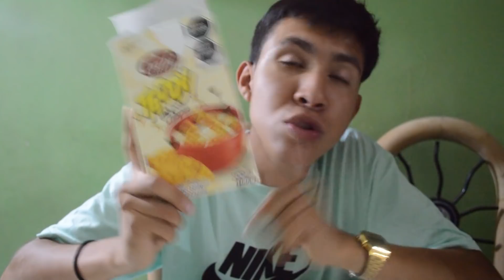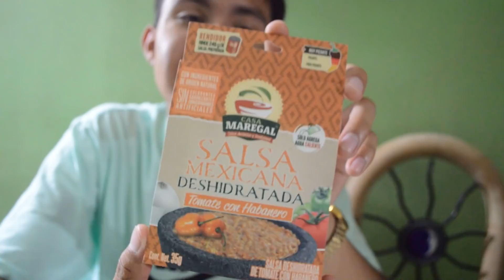Compre los productos mas EXTRAÑOS de un Supermercado //Dani Universe//